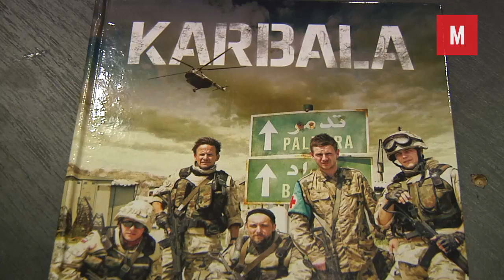"Karbala" w Kinie Otwartym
Kolejne kino otwarte i kolejny mocny film. Tym razem Legionowianie mieli okazję zobaczyć prawdziwe męskie kino wojenne, czyli Karbale w reżyserii Krzysztofa Łukaszewicza.